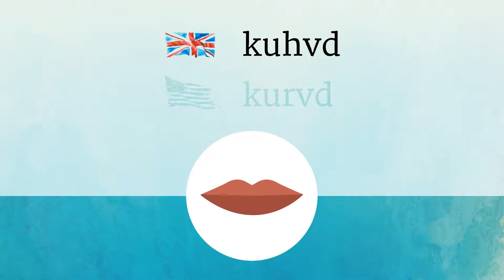CURVED pronunciation • How to pronounce CURVED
How to say Curved in British English and American English?